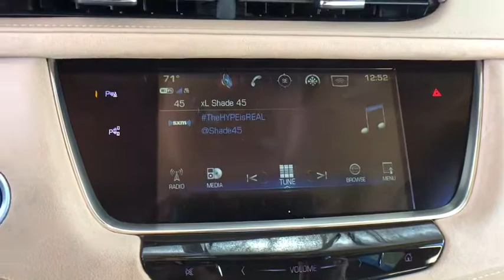2018 Cadillac XT5 Denver, Lakewood, Wheat Ridge, Englewood, Littleton, CO CD6693TT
Black Metallic N 2018 Cadillac XT5 available in Denver, Colorado at Medved Chevrolet Cadillac. Servicing the Lakewood, Wheat Ridge, Englewood, Littleton, CO area.

11001 West I-70 Frontage Road N

2018 Cadillac XT5 Platinum 3.6L V6 DI VVTbrbrbrExit Kipling, Exit Ward, but Exit the GIANT Medved Autoplex. Everyone said, Go to Medved! Price includes applicable rebates and dealer fees of $599, excluded tax, title and licensing: $2,000 - Cadillac Bonus Cash Program. Exp. 04/30/2018